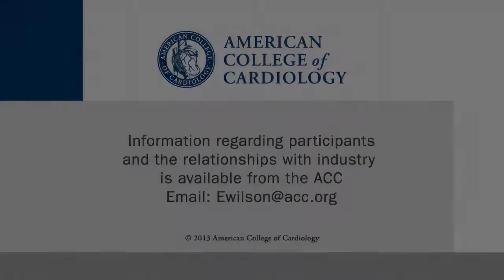Radiation Dose and Beam Angulation: Big Differences Detected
The March CardioSource WorldNews cover story featured a look at cath lab radiation safety. This paper from the May JACC Interventions shows little things can make a big difference in radiation exposure. This interview with Samir Kapadia, MD, director of Sones Catheterization Laboratories at the Cleveland Clinic, was conducted at ACC.14 in Washington, DC.